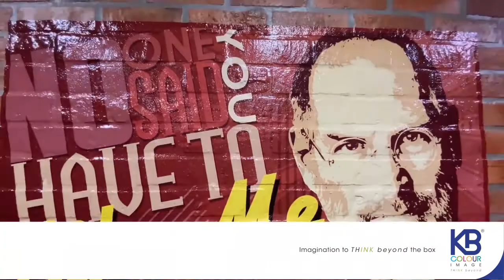KB Colour Image - Wall Pro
Ready to upgrade your wall art idea to something that brings your living room to life, showcases your unique personality, or matches your other inspirational art?

Make sure to visit our additional ideas and you’re guaranteed to find something you want to go about it.